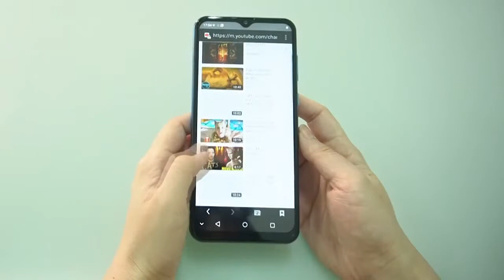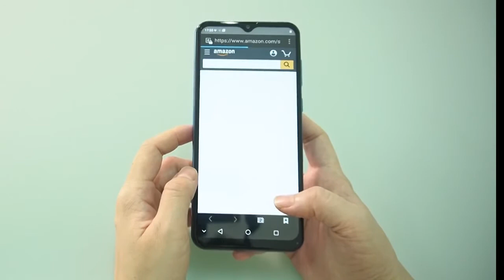смартфон с 6,5-дюймовым дисплеем с Алиэкспресс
чехол для iPhone 7 8 6 6s Plus 5 5S SE